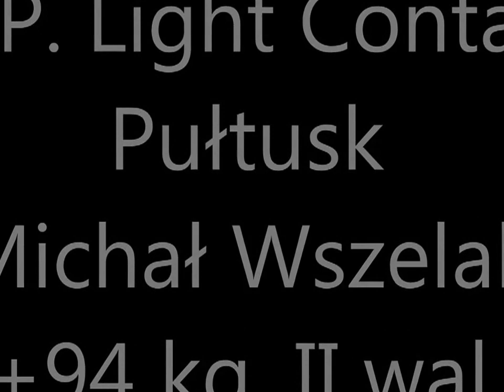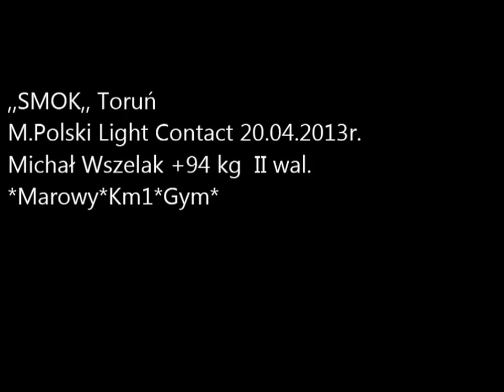Michał Wszelak II wal. M.P. Light Contact 20.04.13r. Pułtusk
Torunski Klub Kickboxingu SMOK                                                                             M.P. Light Contact Pułtusk 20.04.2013r Michał Wszelak  +94 kg.  II wal.